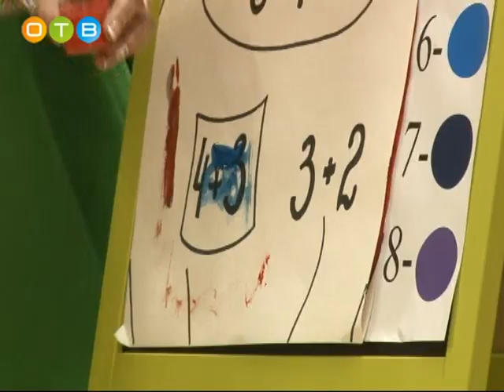Районный конкурс «Воспитатель года – 2018»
Районный конкурс «Воспитатель года» собирает лучших дошкольных педагогов. Тех, кто ежедневно дарит детям свою любовь, внимание, заботу и открывает для них безграничный мир знаний. Во время 2-го  этапа состязаний педагоги рассказали зрителям и жюри о своем опыте работы.